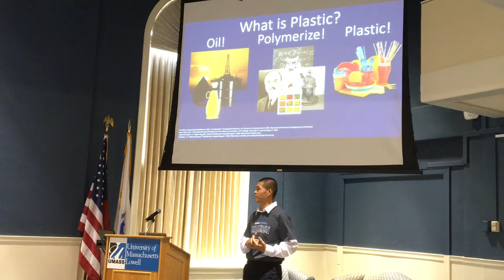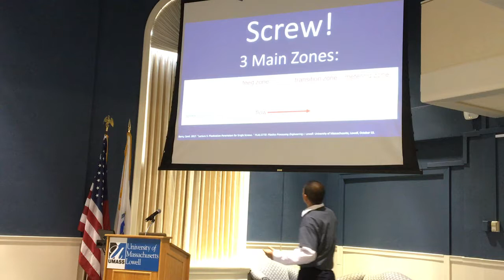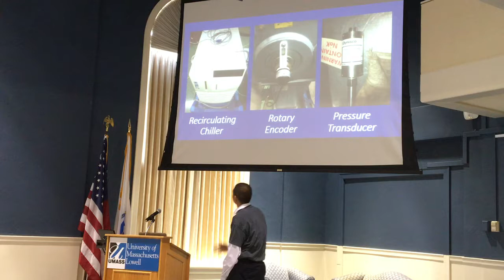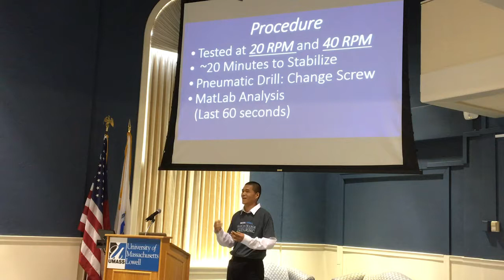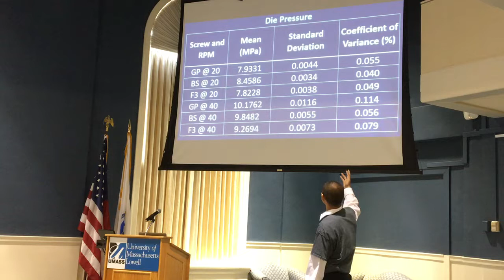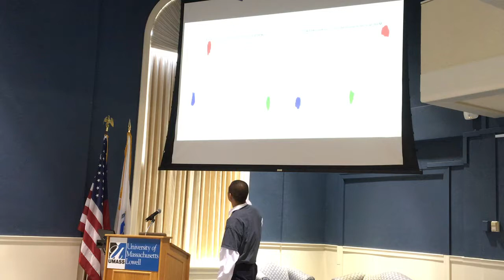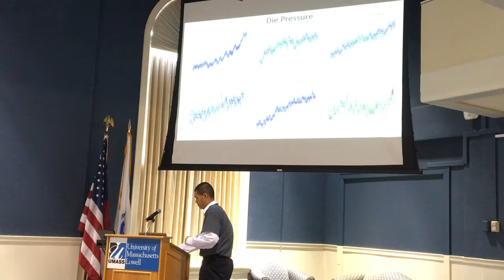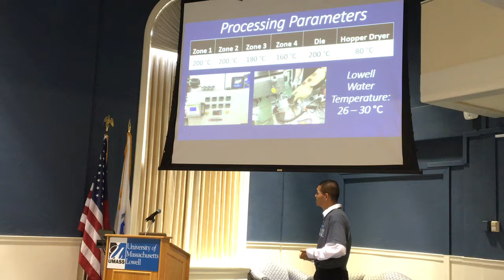Surging in an Extrusion Process with (Conventional, Barrier and Fractal)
Justin Limkaichong
University of Massachusetts, Lowell
Plastics Engineering
Credit: Boston Museum of Science REU Program